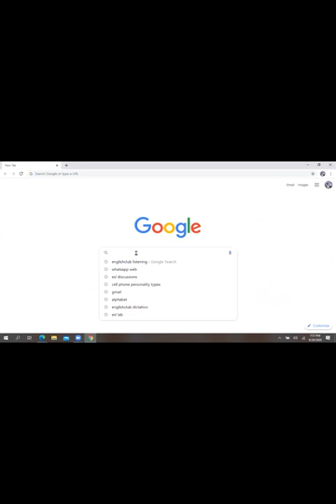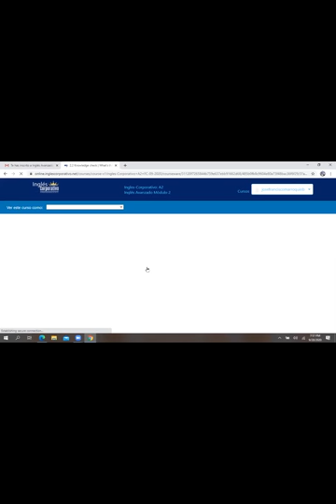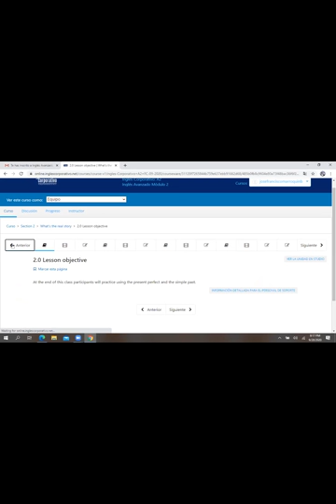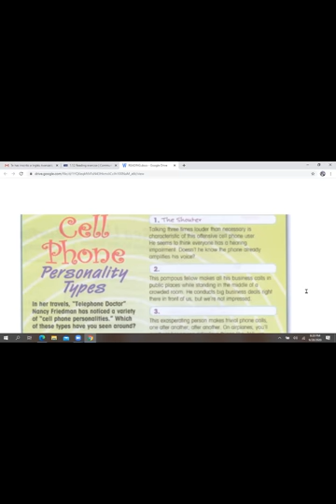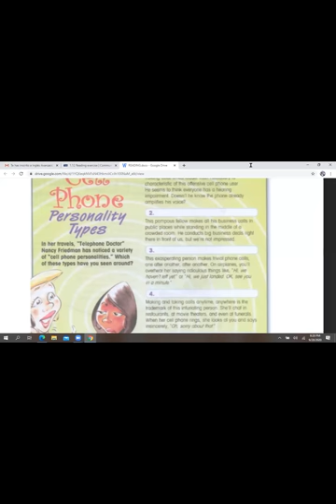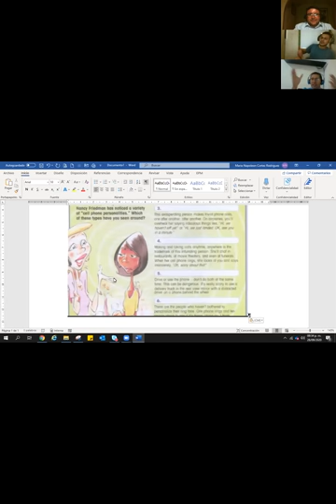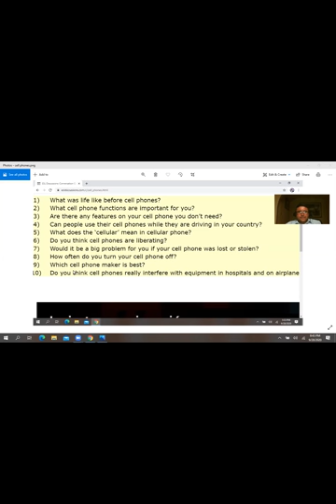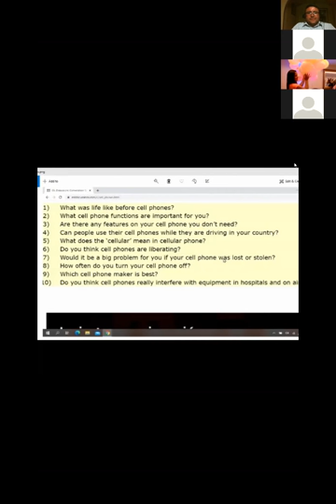Ingles Corporativo-Present perfect and Simple Past-Sept 28th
Present perfect and Simple Past-Sept 28th